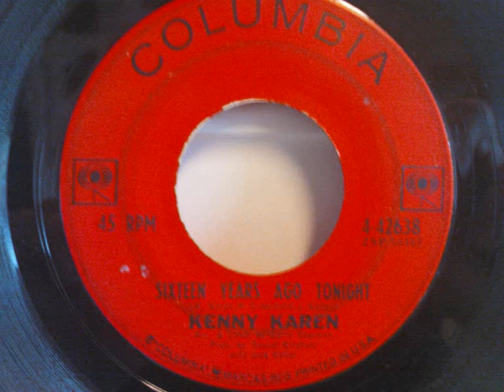Kenny Karen - Sixteen Years Ago Tonight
Great teener from 1962